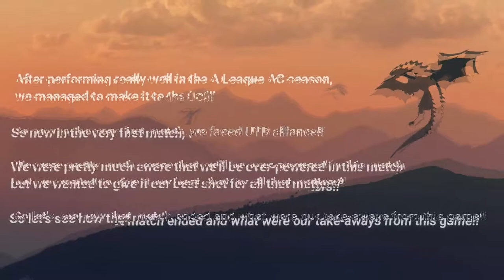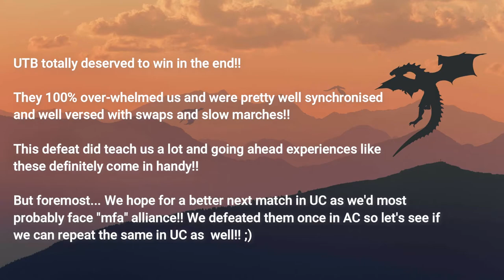SIU vs UTB UC Match 1 (GotWiC)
In the Round 1 of UC 'A' league, we faced UTB!! They definitely outnumber and overpower us let's see if we can do something extraordinary!!